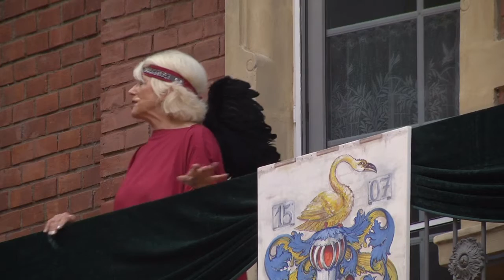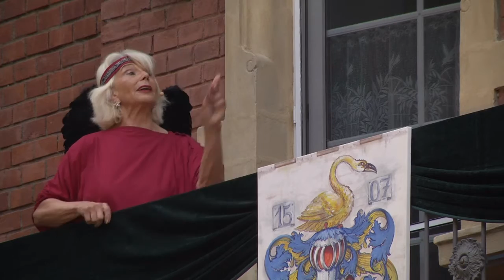Faust und der Schwarze Abt - 24.07.2016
Freilichtinszenierung in Bad Kreuznach am Ellerbach / Zwingelbrücke
Aufzeichnung der Aufführung am Sonntag, 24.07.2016

Die Aufzeichnung eines Theaterstücks und die spätere Ausstrahlung ist ein kleiner Schritt, all jenen Teilhabe zu bieten, die aus den verschiedensten Gründen körperlich nicht an den Aufführungen teilnehmen konnten.

Wir danken allen Mitwirkenden für die freundliche Drehgenehmigung.

Produktionsteam Aufzeichnung:
Kamera: Christian Huwer, Lukas Herzog, Mike Decker
Ton: Monja Roepke, Sandy Schubert
Schnitt, FX: Mike Decker
Technik: Offener Kanal Idar-Oberstein e.V.
Support: Vielen Dank für die Räumlichkeiten, zur Verfügung gestellt durch den Offenen Kanal Bad-Kreuznach e.V.

Freilichtinszenierung:
Buch: Armin Peter Faust & Jörg Staiber

Mitwirkende:
1. Engel: Inge Kölle
2. Engel: Annette Bauer
Faust: Martin Zeckai
Fausts Gehilfe: Fabian Schmidt
Gretchen: Petra Theisen
Trithemius: Andreas Heipe
Sein Begleiter Benedikt: Alois Bruckmeier
Franz von Sickingen: Thomas Grammes
Seine Frau Hedwig: Anne Weschke
Ihr Kind: Hasti Sajjadi
Waschweiber am Ellerbach: Beate Esser, Anette Fritz, Erika Hartmann,
Ilse Kinder, Petra Schappert, Heidrun Schlenger, Karin Weyrich
Hans, Mönch aus Sponheim: Anne Weschke
Bruno, Mönch aus Sponheim: Paul-D. May
Gretchens Tante Marthe: Annette Bauer
Drei Schüler: Alois Bruckmeier, Paul-D. May, Thomas Grammes
Der Weinhändler: Franz Xaver Bürkle
Seine Frau: Kerstin Storck
Ihre Tochter: Julia Besand
Der Bürgermeister: Frank Gutjahr
Volk: (fast) alle…
Produktionsleitung: Petra Theisen, Martin Zeckai
Technik | Bühnenbau: SR Veranstaltungstechnik, Morbach, Wolfgang Gerards un die annere Buwwe
Maske | Kostüme | und der ganze Rest: Ute May un die annere Meed
Catering: Franz Xaver Bürkle (bei den Proben)
Regieassistenz: Petra Theisen